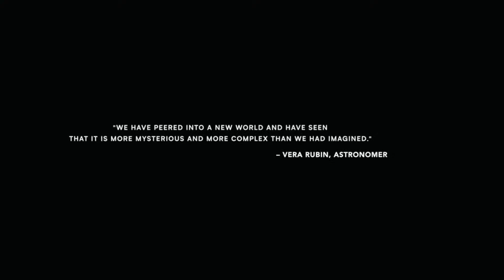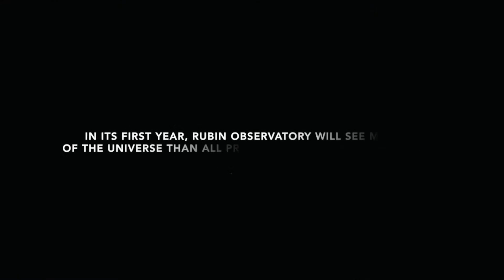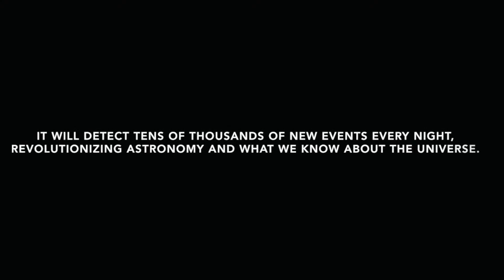SPACE & TIME | Vera C. Rubin Observatory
The Large Synoptic Survey Telescope (LSST) is a new kind of telescope. Currently under construction in Chile, it is being built to rapidly survey the night-time sky. Compact and nimble, the LSST will move quickly between images, yet its large mirror and large field of view—almost 10 square degrees of sky, or 40 times the size of the full moon—work together to deliver more light from faint astronomical objects than any optical telescope in the world. The LSST's combination of telescope, mirror, camera, data processing, and survey will capture changes in billions of faint objects and the data it provides will be used to create an animated, three-dimensional cosmic map with unprecedented depth and detail , giving us an entirely new way to look at the Universe. Plans for sharing the data from LSST with the public are as ambitious as the telescope itself. Anyone with a computer will be able to view the moving map of the universe created by the LSST, including objects a hundred million times fainter than can be observed with the unaided eye. The LSST project will provide analysis tools to enable both students and the public to participate in the process of scientific discovery.
00:00 Vera C. Rubin
00:22 The Night Sky
01:01 Evolving Technology
01:24 Vera C. Rubin Observatory